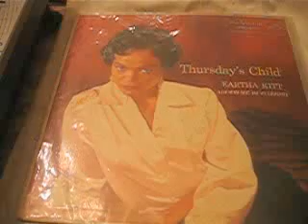Eartha Kitt With Henri René And His Orchestra ‎– Thursday's Child : Oggere /RCA 1956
Eartha Kitt With Henri René And His Orchestra ‎– Thursday's Child
Label:
RCA Victor ‎– LPM-1300
Format:
Vinyl, LP, Mono
Country:
US
Released:
1956
Genre:
Jazz, Pop
Style:
Easy Listening, Vocal
Tracklist
A1 Fascinating Man 2:24
A2 Mademoiselle Kitt 2:28
A3 Oggere 3:15
A4 No Importa Si Menti 2:47
A5 Lisbon Antigua 2:12
A6 Just A Old Fashioned Girl 2:51
B1 Le Danseur De Charleston 2:32
B2 Lazy Afternoon 2:19
B3 Johnny, Wenn Du Geburtstag Hast 2:50
B4 If I Can't Take It With Me (When I Go) 2:29
B5 Thursday's Child 3:57
B6 Lullabye Of Birdland